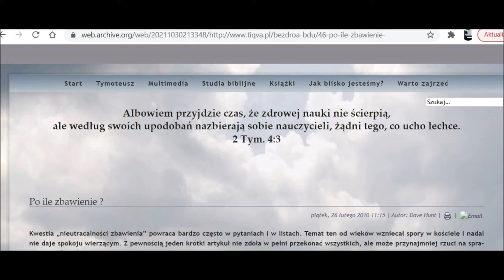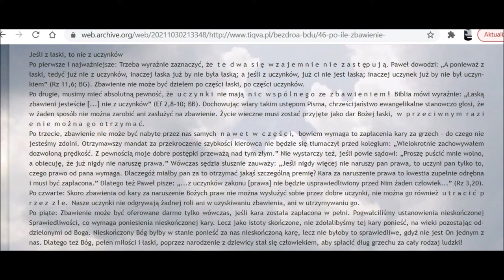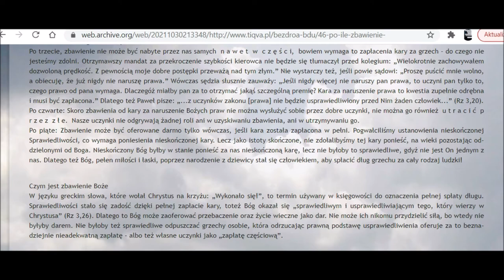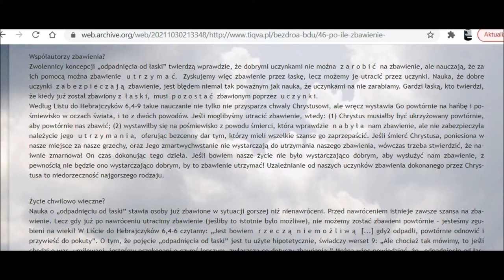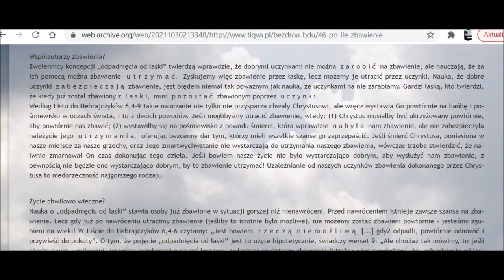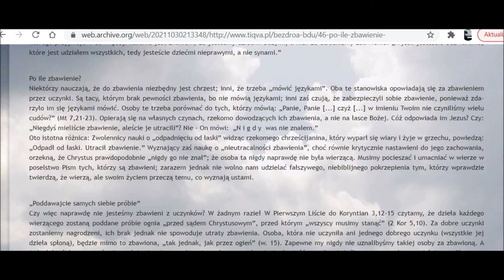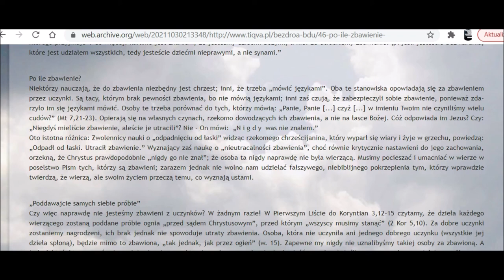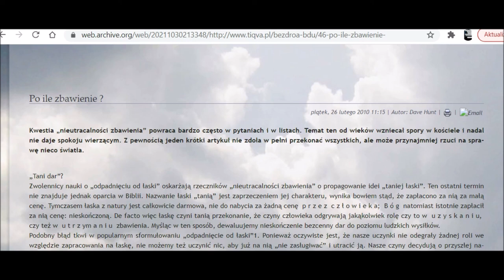Wieczne bezpieczeństwo Dave Hunt uczy o nieutracalności zbawienia i raz zbawiony na zawsze zbawiony